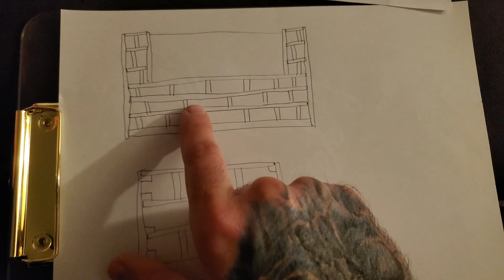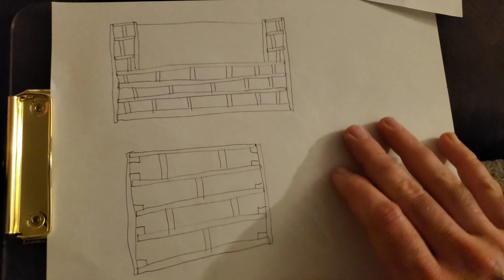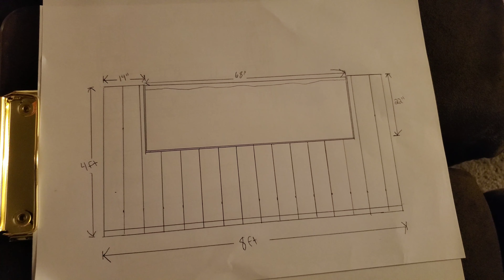New Name and New Tank!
Here are the plans for my 1000g plywood pond tank that is coming soon. I will start in 2 weeks. The viewing window will definitely be awesome.